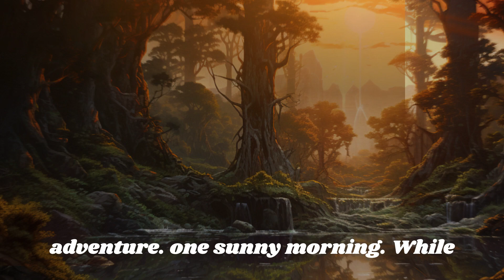Bed Time Story : Tiny Dinosaur's Epic Adventure | The Unbreakable Friendship of Tilly and Spark!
🦕🐉 Embark on a captivating journey through an ancient jungle with Tilly, the tiny dinosaur, and her magical companion, Spark, the adorable tiny dragon! In this heartwarming animated tale, witness the power of true friendship and bravery as Tilly and Spark explore the lush wilderness, play among ancient roots, and chase fireflies under the shimmering moonlight. But when they encounter a perilous situation, their bond is put to the test as they become heroes of the jungle. Join us in this unforgettable adventure that proves size doesn't matter when it comes to courage and friendship! ❤️🌳